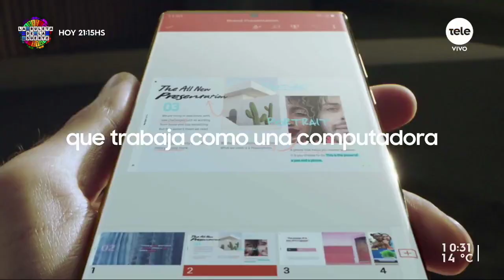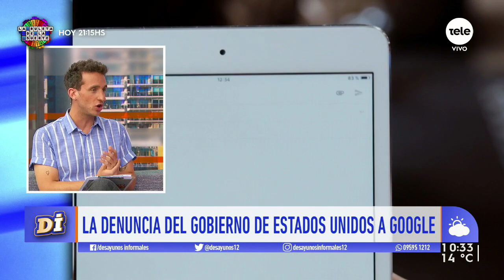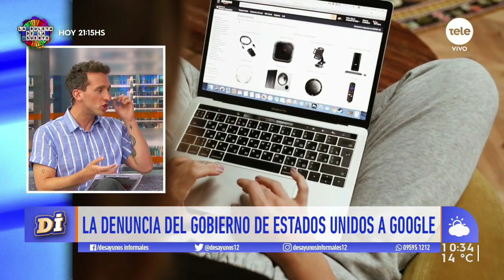La demanda del gobierno de Estados Unidos a Google: ¿un monopolio ilegal?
Facundo Macchi nos contó de esta demanda por dominio digital inapropiado.